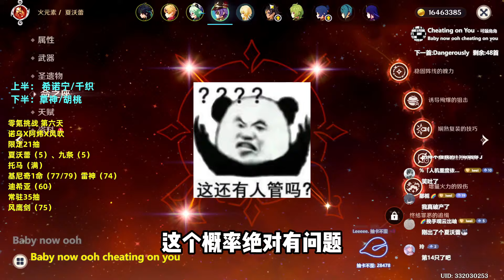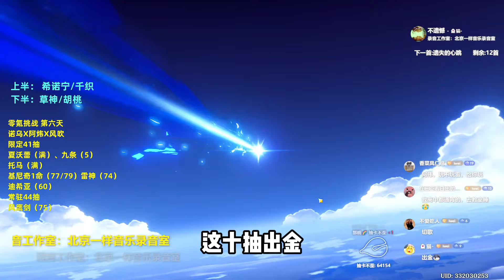原神零氪深渊三人接力挑战，第六天！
大家好，我是【阿炜原神】
分享角色培养，配队思路，深渊攻略。
零氪113天打满深渊 ！
希望帮助到各位旅行者！
如果我的视频对大家的游戏有所帮助的话，